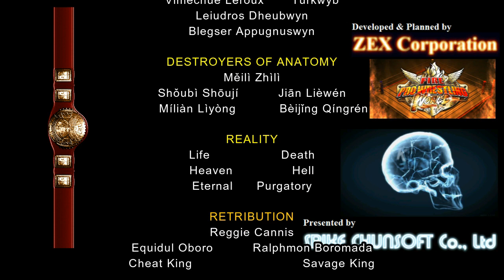Amethyst Frost: Week 1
CRFP (Use this link for me)